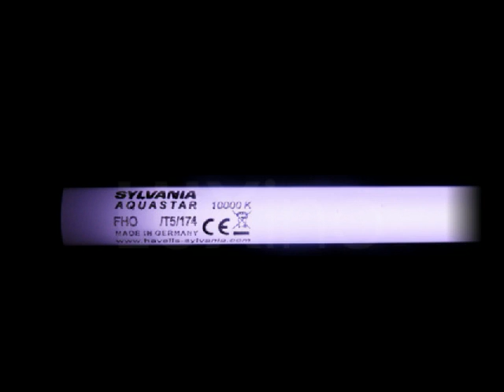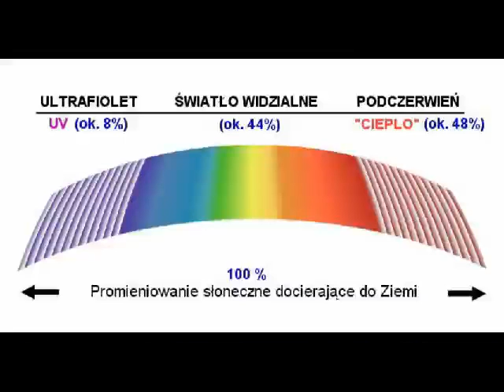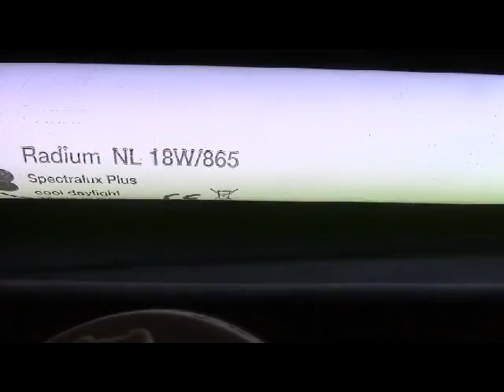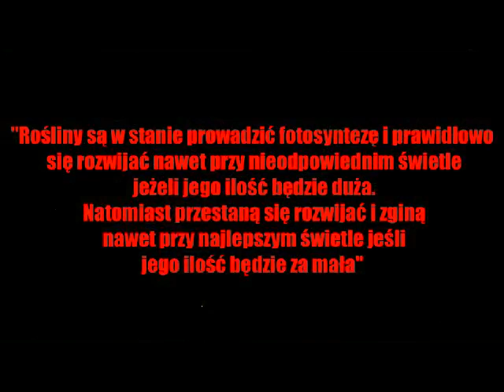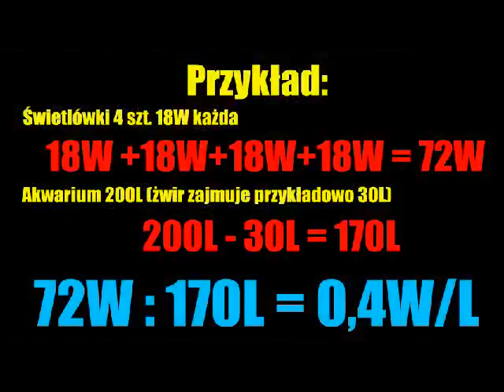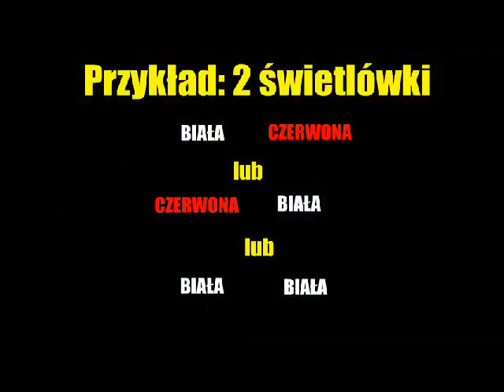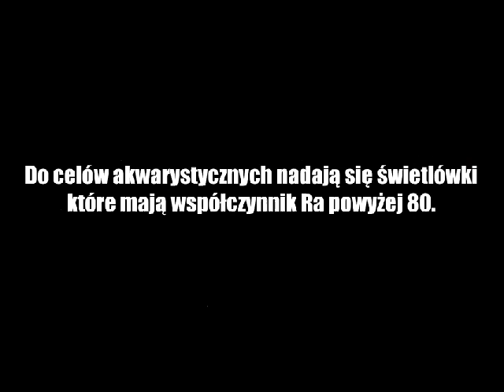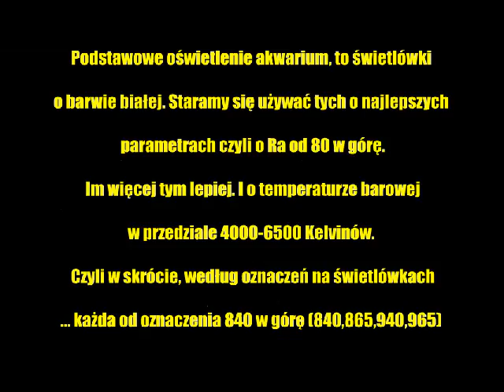Oświetlenie w akwarium roślinnym - Świetlówki